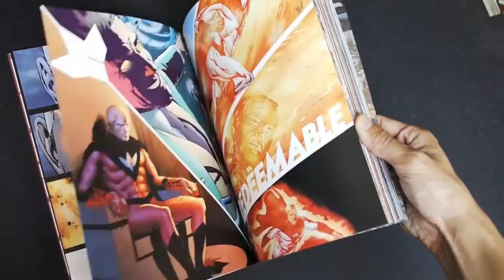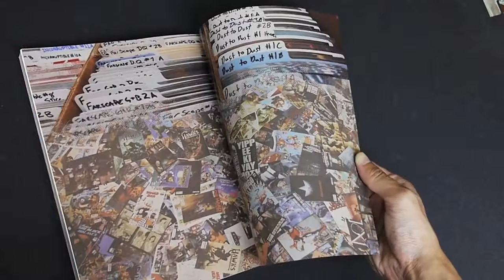The Art of BOOM! Studios